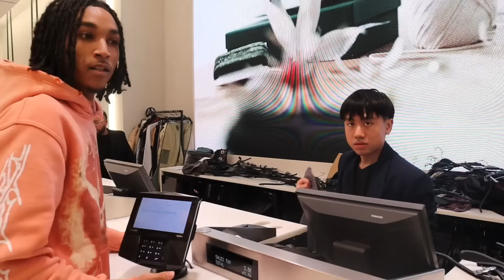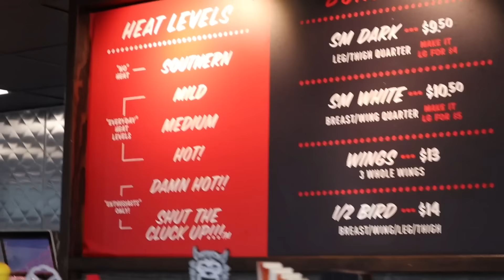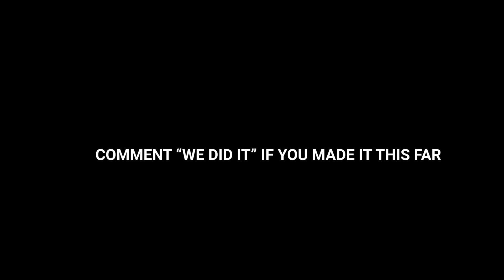HE WANTED SMOKE!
⚫️500k GRIND